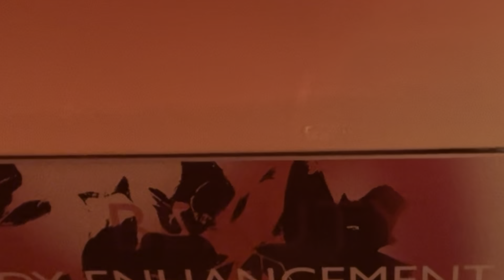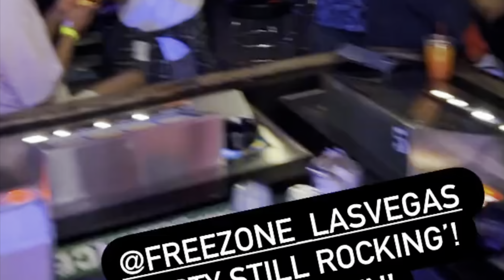Pornstars in Vegas - March 2022 growth! -Daniel Hausser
this video of march 2022 is about my growth in vegas and how much i chnsged before I moved to LA with Chenny in April 2022